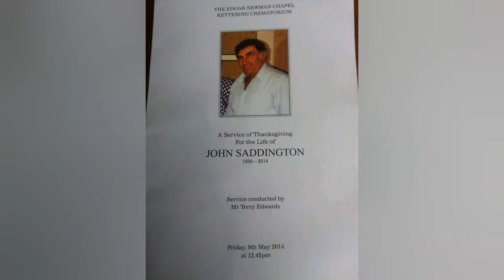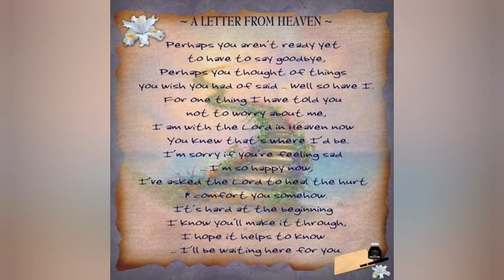Happy birthday grandad in heaven would have been your 89th